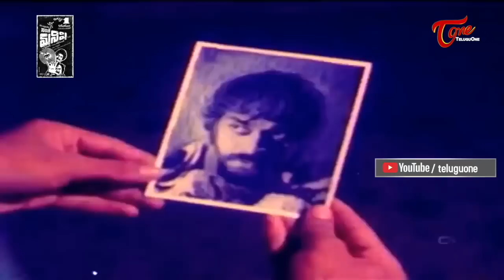అప్పట్లో చిరంజీవి ఇలాంటి కేరెక్టర్స్ కూడా చేసాడా? | Chiranjeevi Scenes | Nakili Manishi | TeluguOne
Chiranjeevi Ultimate Scene from Nakili Manishi Movie. Starring : Chiranjeevi, Sangeeta, Kavitha, Suneetha, Jayamalini, Kaikala Satyanarayana, Rajanala among others... Directed by S. D. Lal, Produced by Yaragudipati Varada Rao, Music: by Satyam.